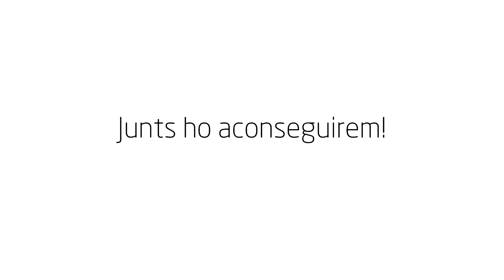Exercici per estirar l'espatlla - Adrián - Ep i fisioteràpia CEM Júpiter